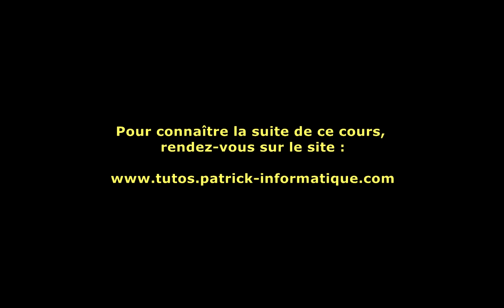Tuto - Windows 8 - Mail plusieurs personnes Courrier - Extrait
Dans ce cours, vous allez apprendre comment envoyer un mail à plusieurs personnes en masquant ou pas les adresses mails (pour ne pas que chaque destinataire puisse connaître l'adresse mail des autres).

Sous Windows 8, avec l'application "Courrier", en utilisant un ordinateur.